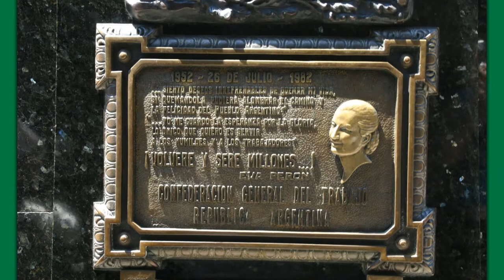Guitar Rumba - 4122 own composition